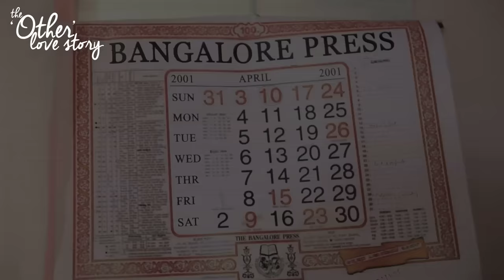BTS - Shooting of TOLS